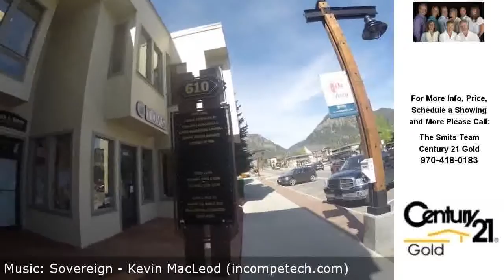610 E MAIN STREET, Frisco, CO Presented by The Smits Team.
Contact The Smits Team for more information.

Easily accessible end unit warehouse space located one block off of Main Street, Frisco in the Mountain View Plaza II.  1076 square feet, currently concrete slab floor, great for service business or could be an easy conversion to office spaces as well.  Signage allowed on Main Street in the Mtn View Plaza master sign.  Unit shares common bathroom.  Unit is located in alley with parking for 2 vehicles in front of unit.  Additional on street public parking is available as well.  CAM fee is $348.23/month.  Heating bills are low at $60/month average.